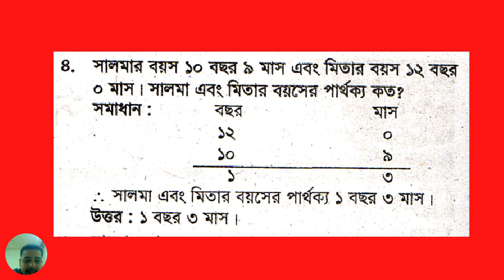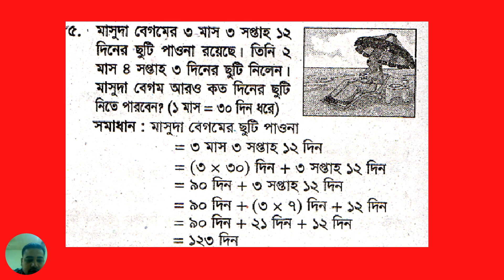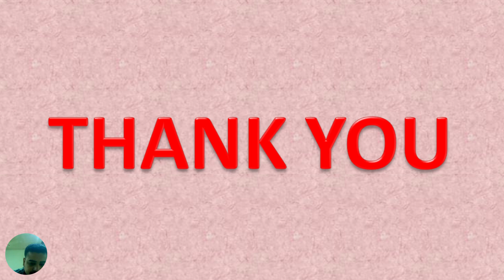Class 4 Math Chapter 11 E.X-11 Part-2 | ৪র্থ শ্রেণি গণিত ১১শ অধ্যায় অনুশীলনী-১১ পর্ব-২